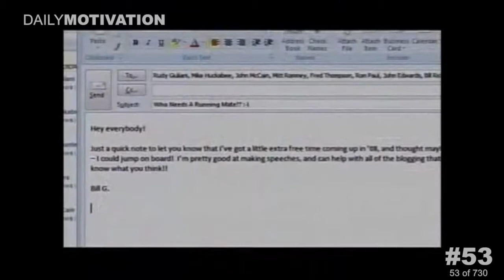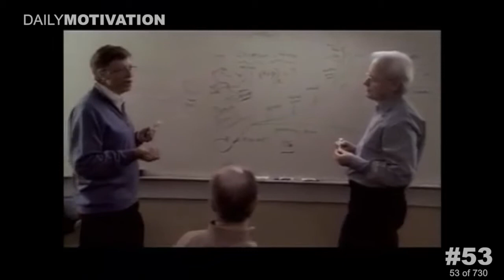Have a sense of humour #53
"Have a sense of humour"

=== SPEAKER

Bill Gates

=== VIDEO LIST

=== MESSAGE

Do more what makes you HAPPY :)

=== Daily Motivation

Daily Motivational takes no credit for any music or footages in this presentation.